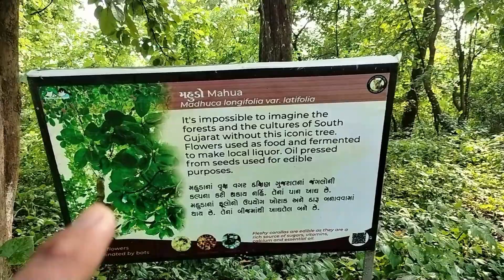Padamdugri Dang Gujarat || Beautiful Place in Night stay in Gujarat